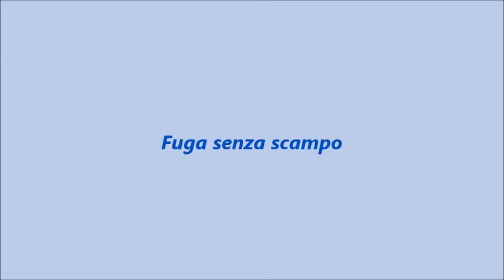Piccolo insetto inseguito da una Màntide